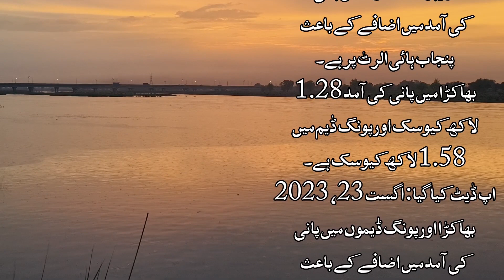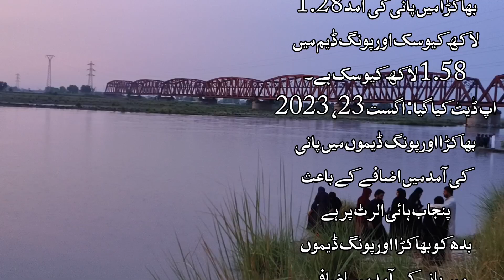sutlej river flood big update | pang and bhakra dam raise again today | sutlej river high alert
High flood in Satluj at Harike headستلج میں اونچے درجے کا سیلاب  ہریکے پر اڑھائی لاکھ کیوسک
Latest updateT of Tarbela dam spillway  opperationتربیلا ڈیم کے سپل وے کھول دیے گئے اڑھائی لاکھ زیادہ
HistoryoffloodsinChanab​&Jehlm
WeatherSituationToday
India Nay Pani Darya e Sutlej Mai Chor Dia || Sutlej River High Flood || Flood in Pakistan
 vlogs pk
saraiki village vlogs
Adil kh official
4k drone videos
Sutlej River High Flood || Flood in Pakistan
Sutlej River Flood Latest information
Sutlej River Flood Update
High Flood in Sutlej River
River Chenab Flood Latest Update
Head Trimmu Flood
Head Sulmanki Flood information
HeadMarala Flood Update
Guddu Barrage Flood Update
Flood Latest news Pakistan floodlatestnewspakistan​ sutlejriverfloodinformation​ highfloodinsutlejriver​ daryaechenabmaiselab​ floodinpakistan​ headkhankiflood​ headmaralaflood​
Sutlej river bahawalpur,
Darya e sutlej bahawalpur,
 Dariya Satluj Ki Taza Tareen Khabar - Head Islam Hasilpur - Satluj River Flood News Today - QSR Vlog Dariya Satluj Ki Taza Tareen Khabar
Head Islam Hasilpur
Satluj River Flood News Today